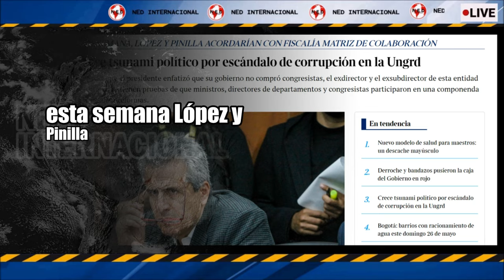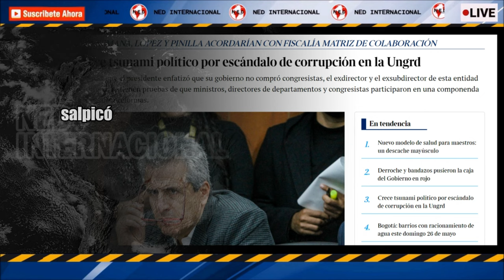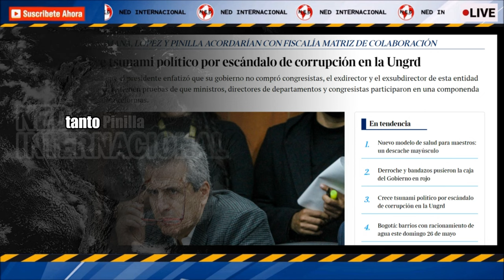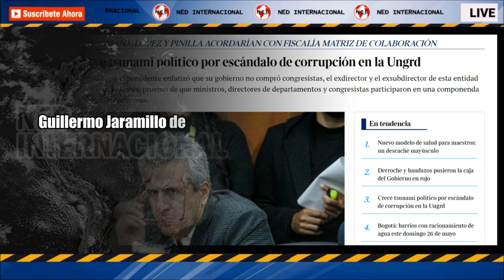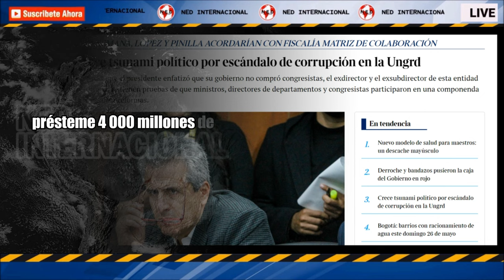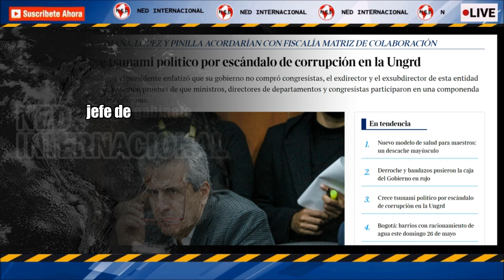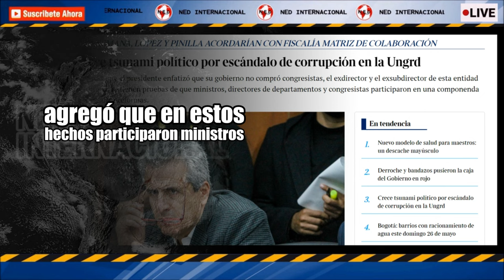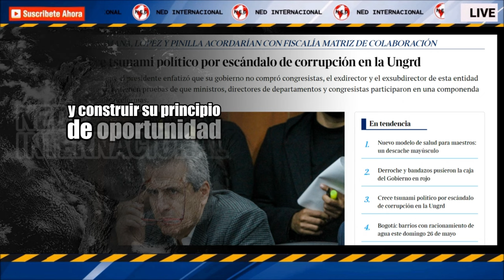📌 CRECE TSUNAMI POLÍTICO POR ESCÁNDALO DE CORRUPCIÓN EN LA UNGRD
Mientras que el presidente enfatizó que su gobierno no compró congresistas, el exdirector y el exsubdirector de esta entidad aseguran que tienen pruebas de que ministros, directores de departamentos y congresistas participaron en una componenda para aprobar reformas.